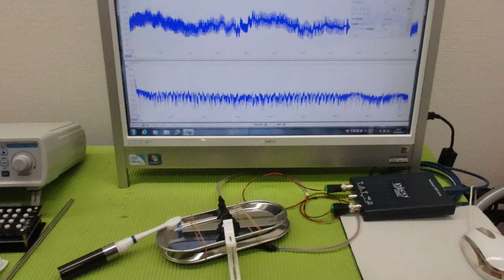メガヘルツの超音波発振制御プローブを利用した実験動画 ultrasonic-labo